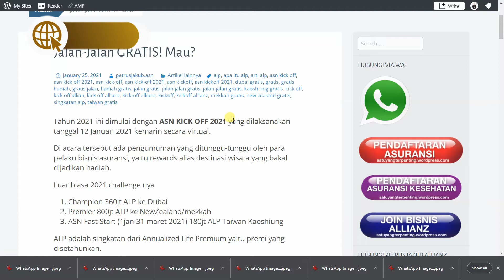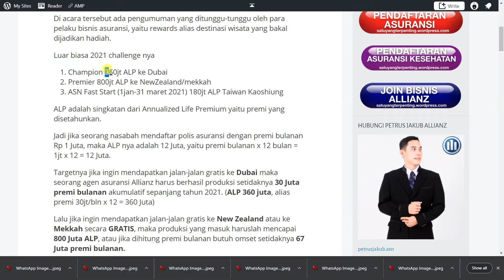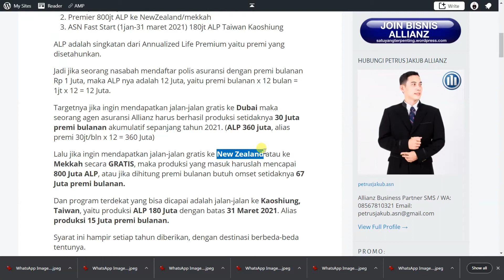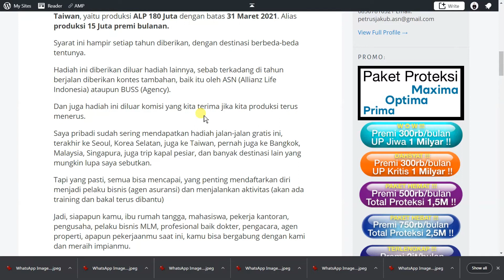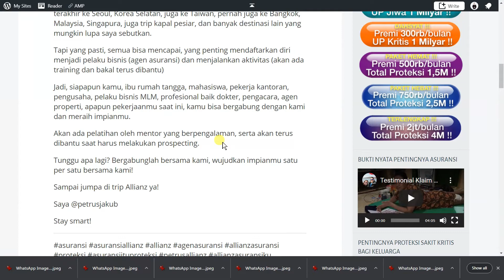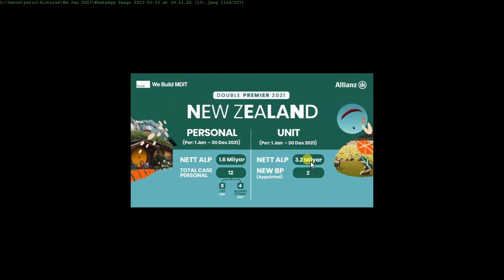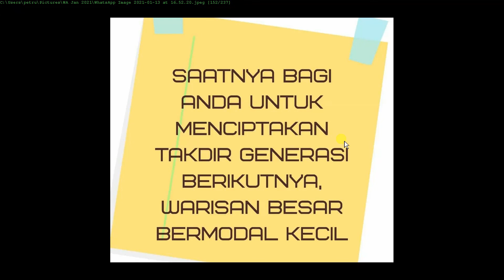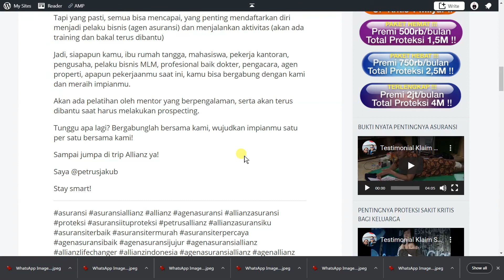Jalan jalan GRATISSSS!!!! Mau????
Kalau ada gratisan kayak gini sih siapapun pasti mau ya...

Caranya mudah :
1. Hubungin Petrus di WA 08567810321
2. Daftar gabung jadi partner bisnis Allianz
3. Bantu 30 teman untuk punya proteksi asuransi Allianz